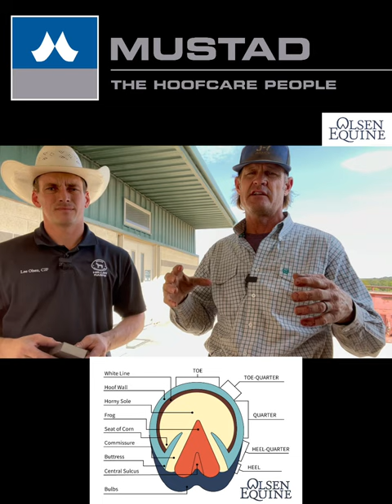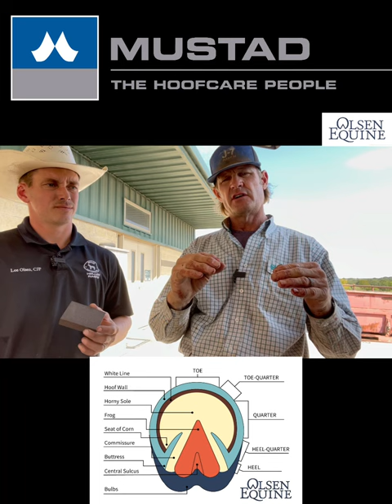Crazy Video!!! Fighting to Save a Horse’s Life! The Battle is Acute Laminitis & Founder!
Fighting to Save a Horse’s Life! Acute Laminitis/ Founder Threatening a Great Horse’s Life!!!
Lee OIsen CJF and Blane Chapman share their story about how they did everything they could do as farriers to help! Using advice from some of the greats in farrier history!! Check it out and let me know what you think! As of right now this horse is still alive and fighting for its life!